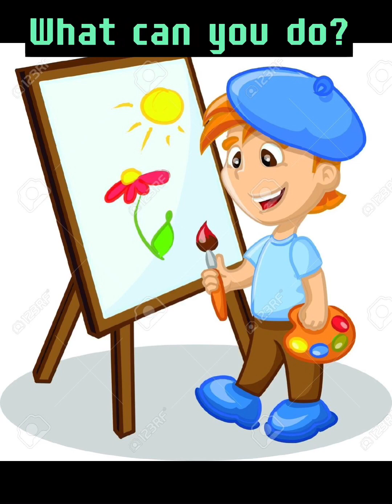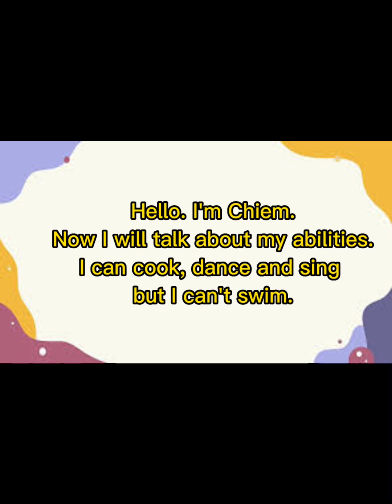Unit 5. Can you swim? Lesson 1| Tiếng Anh 4 BGD